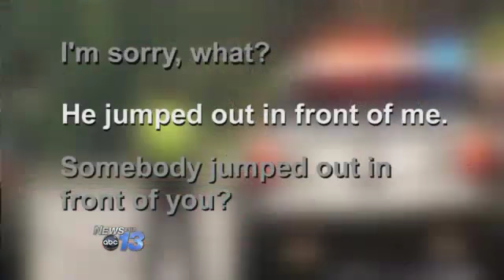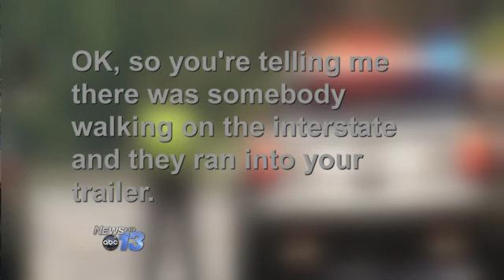Update: Highway Death Investigation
The Highway Patrol is handling the death of a man on I-26 near the Blue Ridge Parkway. They believe 56-year-old Scott Hoffman of Asheville stepped-out in front of a big-rig truck early Wednesday morning. Several shocked drivers called 911 to report what they saw. The first calls to come-in indicated Hoffman had tried to jump out in front of their vehicles. Troopers say a tractor-trailer driver was unable to avoid him. Traffic was down to one-lane as troopers worked the scene. Hoffman's dog was left behind in his car. It was taken to the animal shelter and later picked-up by a family member.   By Frank Kracher
Follow Frank on Twitter @FrankKracher